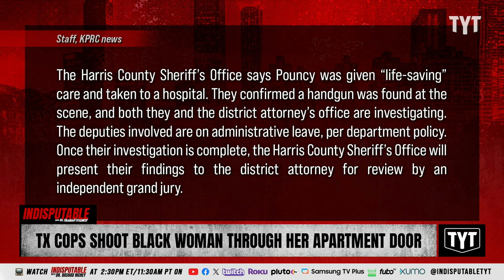Innocent Black Woman Shot By Cops Multiple Times Through Apartment Door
Texas police shot a Black woman through her apartment door after suspecting she was an intruder. Dr. Rashad Richey and Jackson White discuss on Indisputable.

"HOUSTON (KPRC) - Police body cam video out of Texas released on Tuesday is shedding light on officers’ near-fatal shooting of a woman.

The incident started when officers were called to an apartment complex in the middle of the night on a suspected intruder call.

After arriving and finding nothing amiss, the deputies were approached by a resident who reported hearing glass break in an upstairs unit.

The woman, who was shot in her own apartment and broke in because she had been locked out, survived and is in stable condition, but the video, which has been edited by police, could be very graphic and disturbing for some viewers."

240219__ID07TX